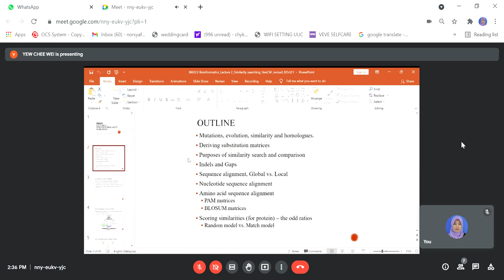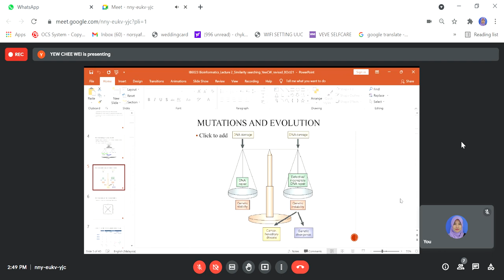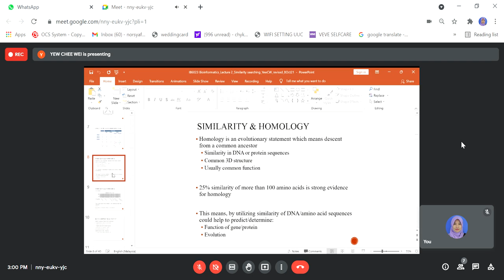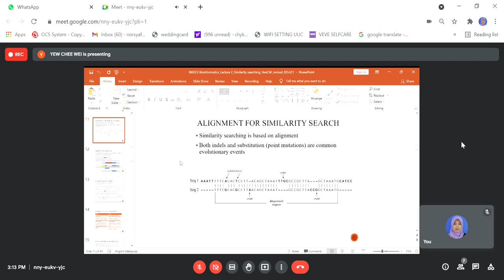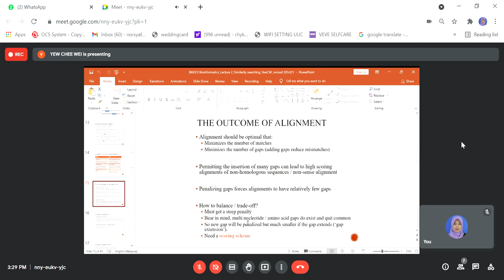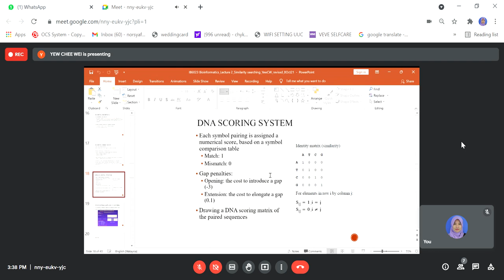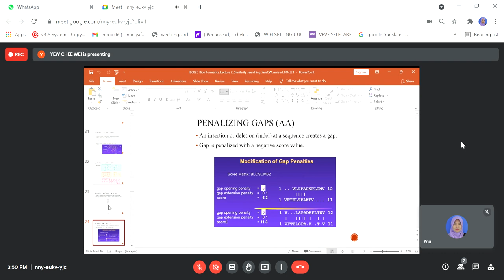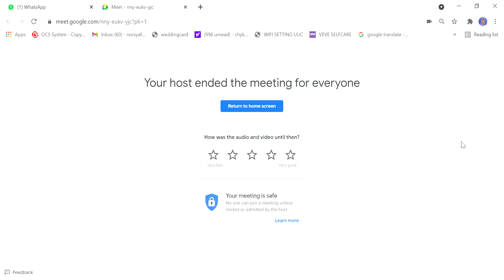DR YEW WEEK 2 LECTURE BIOINFO